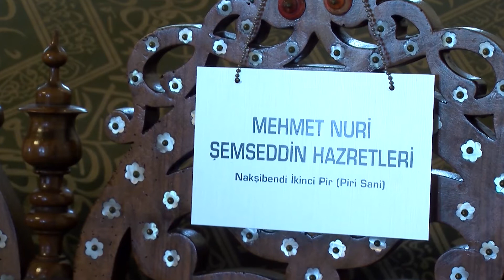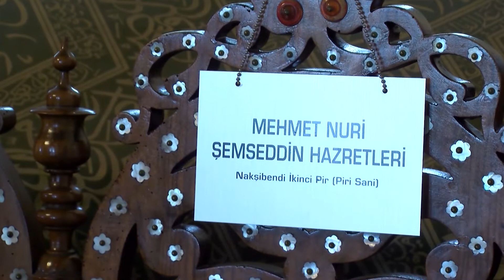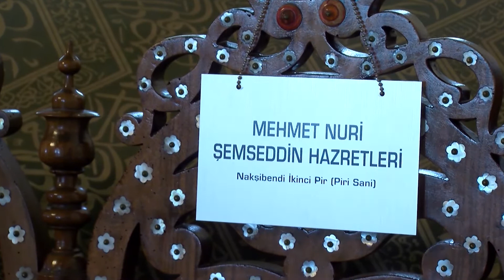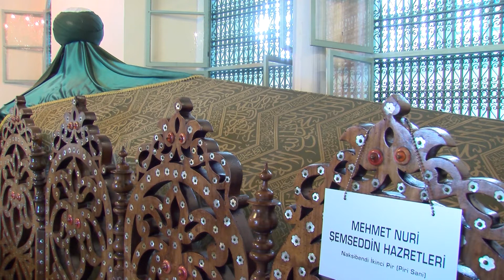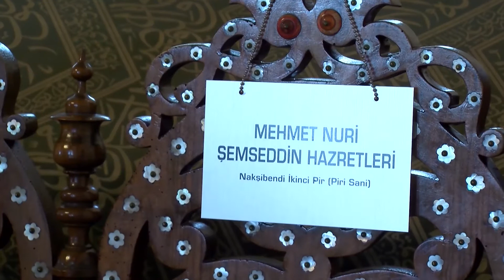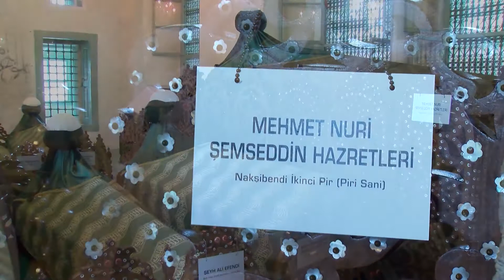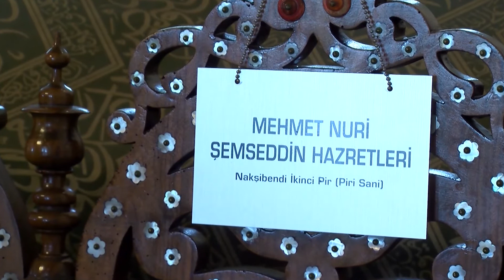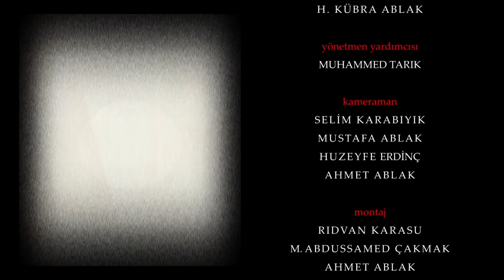İslam Medeniyetinin Önderleri 💖👍 Şeyh Mehmed Nuri Şemseddin 🎇 5/16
👍 Şeyh Mehmed Nuri Şemseddin 💖

Keyifle dinleyebileceğimiz, yüzyıllara damgasını vuran büyük zatların muhteşem yaşamlarını ve İslam’a önderlik hikayelerini dinleyip tarihimizi idrak edeceğimiz 16 bölümlük harika bir belgesel dizisi.

►Anatolia TV Youtube kanalımızdan; tarihin bir köşesinde unutulmuş mübarek şahsiyetlerin biyografilerini ayrıca Yerli ve Milli değerlerimizin yer aldığı Belgesel ve Filmlerimizi izleyebilirsiniz. Dini ve milli değerlerimize sahip nesiller yetişmesine katkı sağlamak amacıyla kurulan Anatolia Film bu güne kadar ürettiği film, çizgi film, klip ve belgesellerle her yaşa hitap etmekte.

►Kültür & Sanat TV

 😎 Oynatma listelerimize göz atarak daha fazla video izleyebilirsiniz👇

►Prof. Dr. Sadettin Ökten
►Prof.Dr.Mahmut Kaya
►Prof. Dr. Semavi Eyice
►Prof.Dr.SalihTuğ
►Prof. Dr. Ali Özek
►Prof.Dr.Halis Ayhan
►Prof. Dr. Sebahattin Zaim
►Prof.Dr. M.Saim Yeprem
►Prof Dr. Halis Aygün
►Prof.Dr. Yusuf Ziya Kavakçı
►Prof. Dr. Mustafa Tahralı
►Prof. Dr. Hulusi Kılıç
►Prof. Dr. Salih Tuğ
►Prof.Dr. Mustafa Uzun
►Zeki Soyak Hocaefendi- Hadis Dersleri
►Mahmut Sami Ramazanoğlu (Kendi Sesinden)
►Prof.Dr. Sabahattin Zaim Kendi Sesinden Konferansı (Orjinal Kayıt)
►Bekir Haki Yener Efendi (Orjinal Kayıt)
►Prof. Dr. Osman Öztürk Hayatı Hatırları Ve Fikirleri
►Mahir İz (Kendi Sesinden)
►Necip Fazıl Kısakürek Kendi Sesinden
►Şehit Sözler Şahit Sözler # Gönül Aytanç
►Bekir Soysal (Sanatçı - Yazar)
►Mehmet Tayşi
►Muharrem Coşkun (Gazeteci - Yazar)
►Yalçın Turgut Balaban
►Hasan Karakaya
►Hasan Aksay (Eski Devlet Bakanı)
►Sabri Özpala Hatıraları
►Nezih Uzel Hatıraları
►SÖZ SANATI Şiir Ziyafeti
►Sufi Müzik | Ney Dinletisi
►Hikmetli Sözler